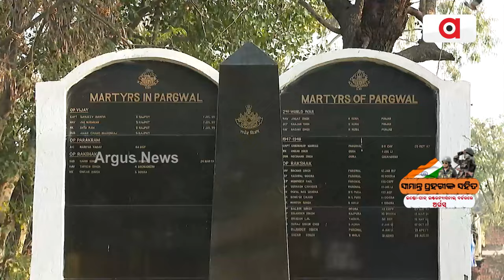Indo Pak Border || 'ଆମେ ଦେଶକୁ ସୁରକ୍ଷା ଦେଉଛୁ । ସେଥିପାଇଁ ନିଜକୁ ଗର୍ବିତ ମନେହୁଏ'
'ଆମେ ଦେଶକୁ ସୁରକ୍ଷା ଦେଉଛୁ । ସେଥିପାଇଁ ନିଜକୁ ଗର୍ବିତ ମନେହୁଏ'